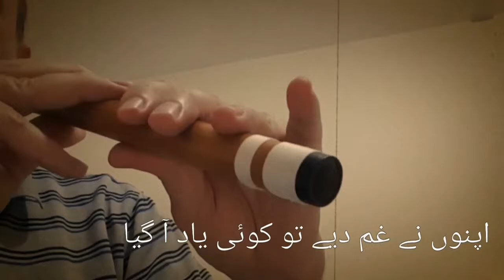Apno nay gham diye to koi yad aa gya - Mehdi Hasan Sahib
A famous song of Mehdi Hasan sahib on Flute.